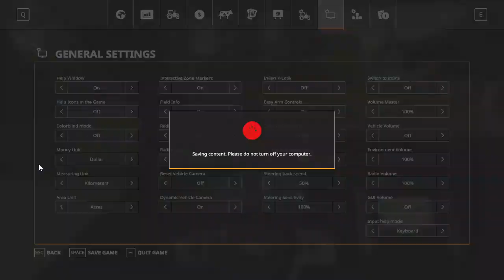Barn find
I found some really cool old cars and bought them!